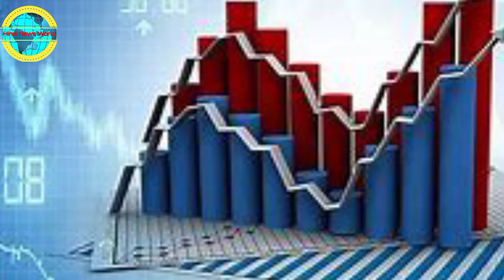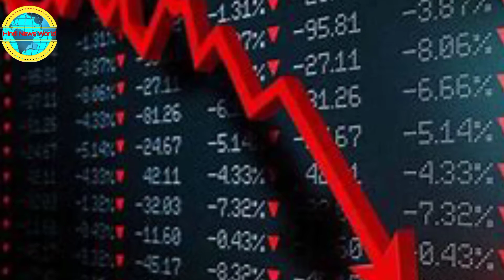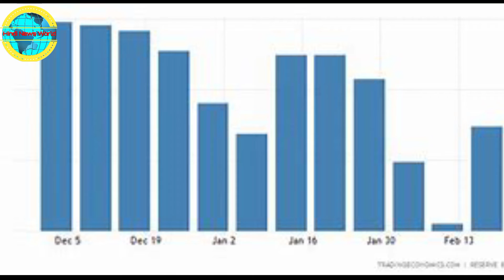भारतीय मुद्रा भण्डार में सर्वाधिक वृद्धि|भारत के लिए अच्छी खबर|Indian Forex Reserve Good News India